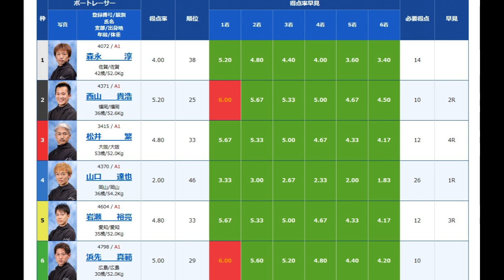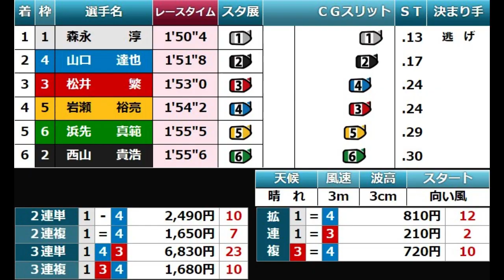【G1からつ競艇】何と王者③松井の内側に進入④山口達也VS1着勝負駆け②西山貴浩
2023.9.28GI全日本王者決定戦（開設70周年記念）4日目8R
①森永淳②西山貴浩③松井繁④山口達也⑤岩瀬裕亮⑥浜先真範